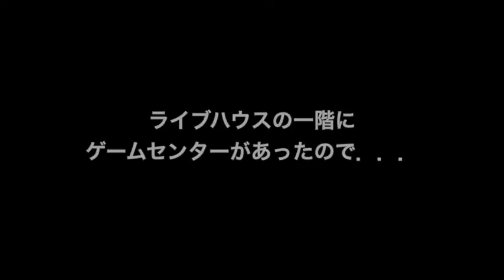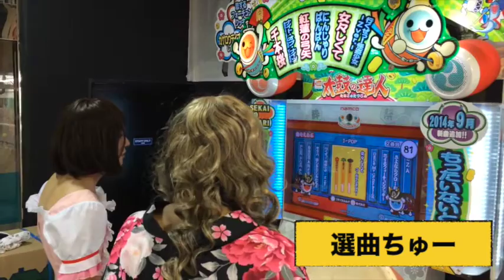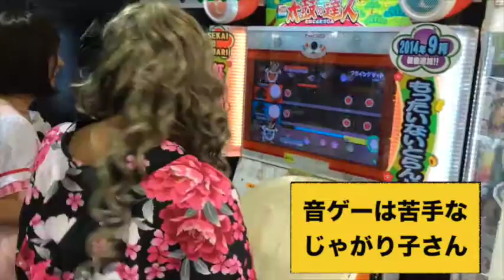【レモンTUBE】撲ママ「ゲーセンなぅ」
2014.9/28「新居浜 JEANDORE」にて
ゲーセンへ遊びに行くの巻！

四国高知を中心に活動中！６人組女装系バンド！！
「撲殺ママレモン」

2014.7/1 1st.Mini Album
「NEVER LAND」
全5曲 1000円

【高知県下CDショップにて好評発売中！】
高知DUKE、高知イオンモール内楽器堂オーパス、
TSUTAYA(土佐道路店、中万々店、御座店、高須店)
各LIVE会場などでも販売中！